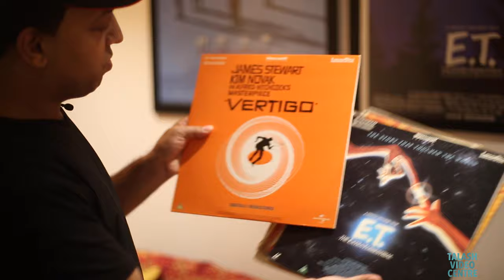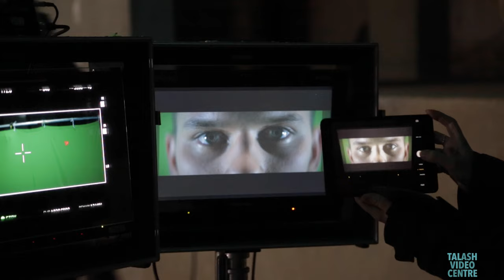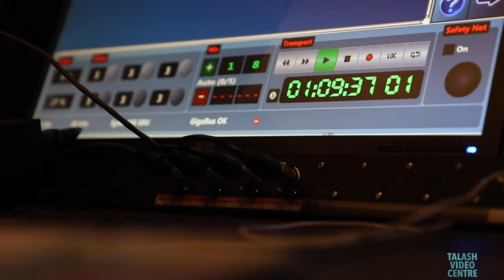'Cognition' Behind The Scenes Feature with Crew (2021)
Hear from the key crew on the making of 'Cognition'

Ravi Ajit Chopra (Executive Producer / Producer / Director
Simon Rowling (Director of Photography)
Lucy Russell (Consul EA)
Georgia Sandle (Sura)
Wolf Kahler (Doctor Zoger)
Miles Fletcher (Helicopter Film Pilot)
Tom Aldcroft (Aerial Cameraman)
Richard Gomes (VFX Supervisor)
John Gallie (VFX Lead, Associate Producer)
Sam Chynoweth (Digital Colourist)
Michael Demmerle (Executive Producer)
Samuel Karl Bohn (Composer)
Harry Jones (Twickenham Re-Recording Mixer)
Stuart McCowan (Supervising Sound Editor)
Craig Irving (Twickenham Re-Recording Mixer)
Thomas Jaine (Sound Designer)
Samuel Elcock (Associate Producer, EPK Director)